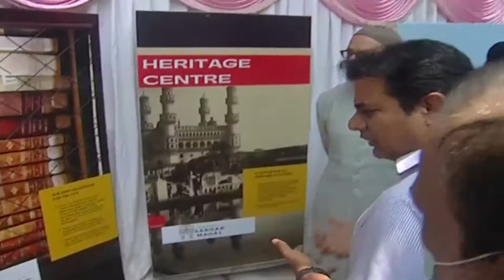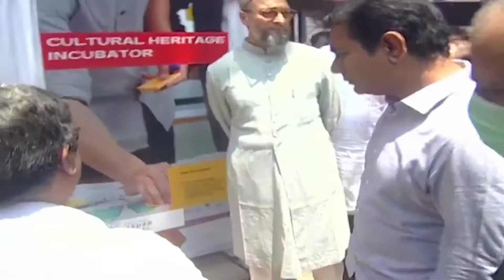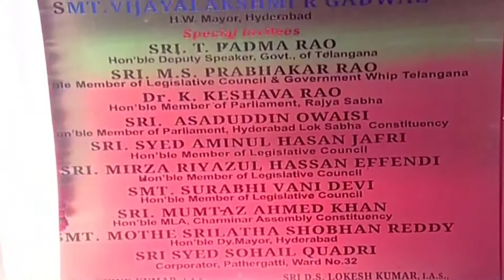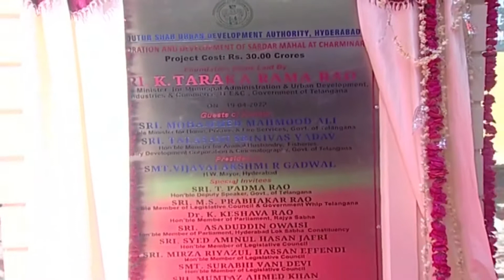Minister KTR in Laying Foundation Stone to Restoration Development of Sardhar Mahal | Vote tv India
Vote tv India
India Vote Tv
| india vote tv |
| indiavotetv |